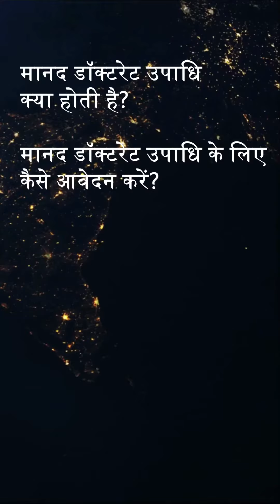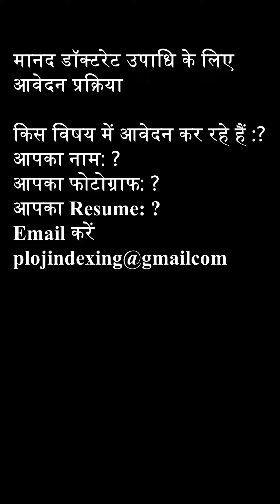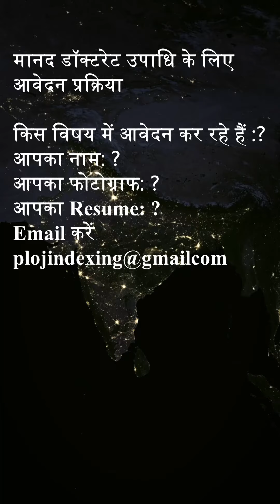Artificial Intelligence DEng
मानद डॉक्टरेट उपाधि के लिए
आवेदन प्रक्रिया

किस विषय / Field में आवेदन
कर रहे हैं : ?

1. आपका नाम: ?
2. आपका फोटोग्राफ : ?
3. आपका Resume: ?
 EMail  करे

Lawyers, Advocates, Attorney should Apply for Honorary LLD for Legal Practice area

Apply for Honorary Theology D

Apply for Doctrin de Fine Arts (Honoris Causa) Apply for Doctrin de Fine Arts (Honoris Causa)